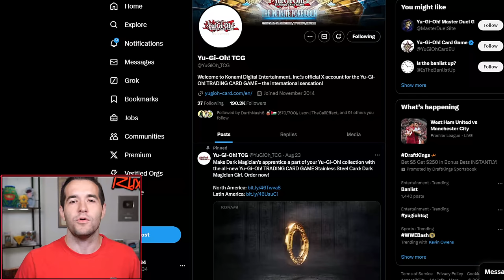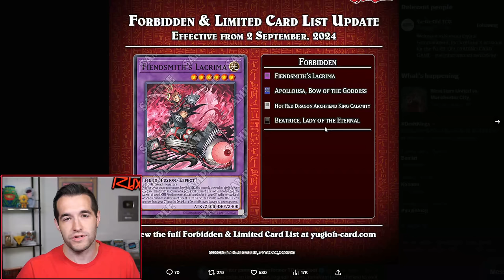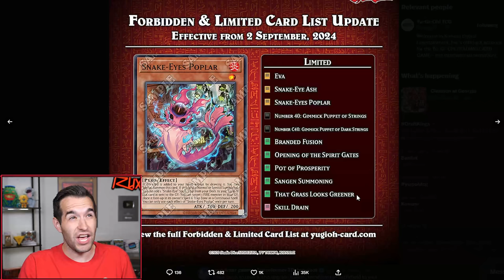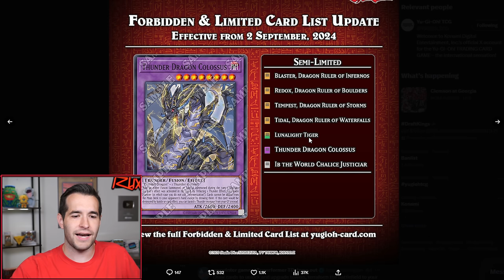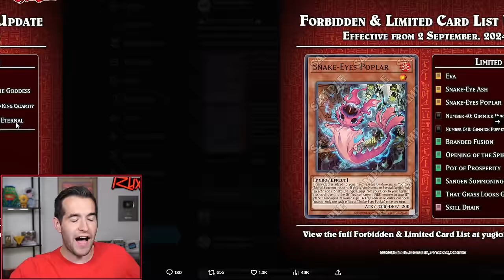IT IS FINALLY HERE! Konami's August Yugioh Ban List Is INSANE!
RUXIN2023

➤TCGPlayer Link!